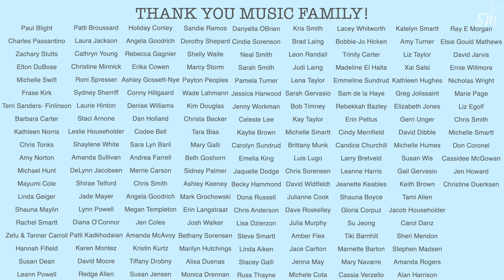Amazing Grace | Cover by Stephanie Madsen